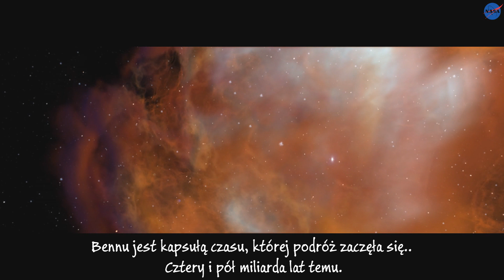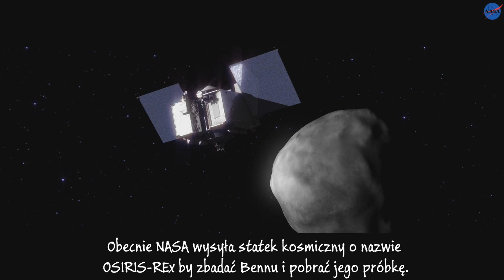Wyprawa na powierzchnię komety Bennu